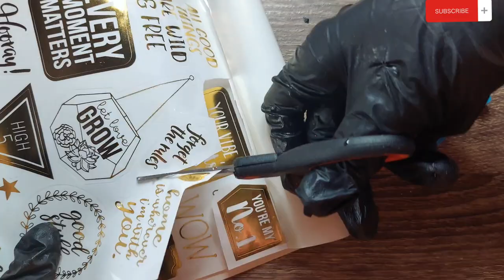resin keychain tutorial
HELLO FRIEND WELLCOME TO MY CHANAL

all around the world Craft DIY

And

⁷